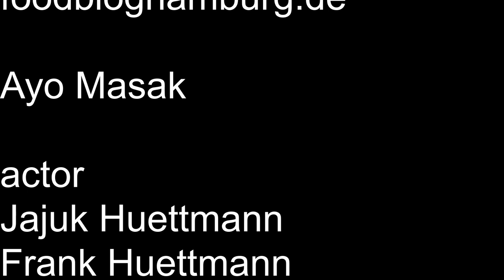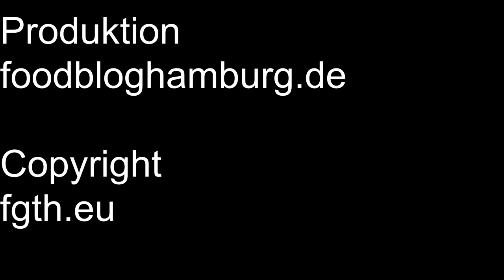kimchi pasta mit hühnchen teppanyaki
kimchi pasta mit hühnchen auf dem teppanyaki grill
haben wir bereitet.

Hier gibt es die Tepanyaki Platte